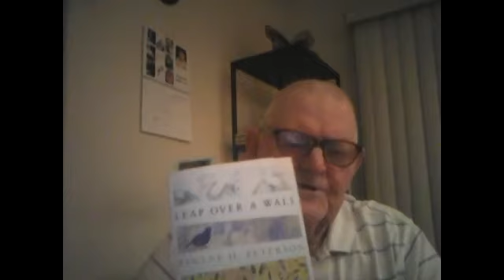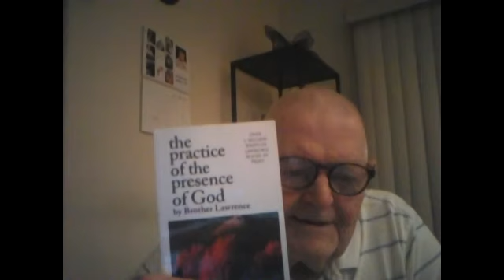Psalms Study September 15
We kick off our first night of "Psalms: Prayers of the Heart."  Our apologies for cutting off the first 8 minutes.